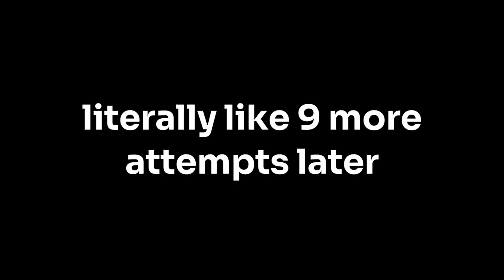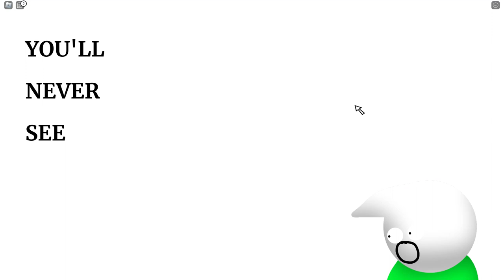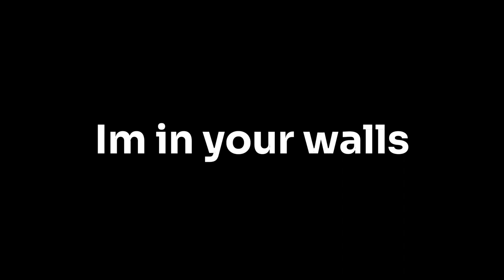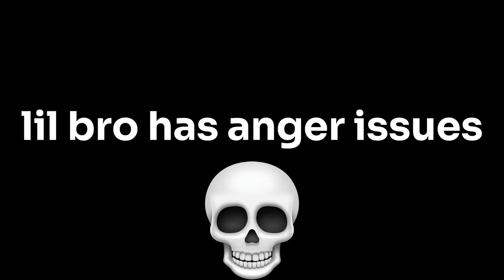What is this game... (I Wanna Test The Game - Roblox)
This game brings pain to me :)